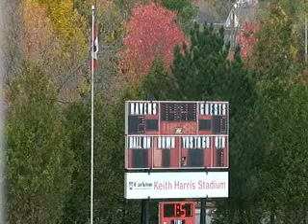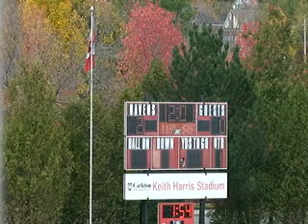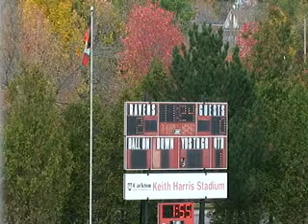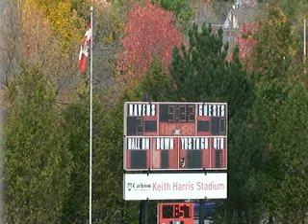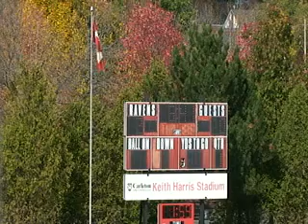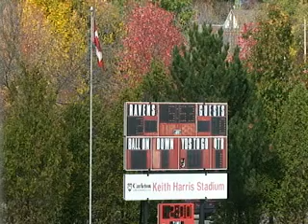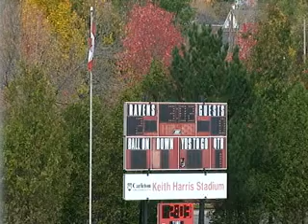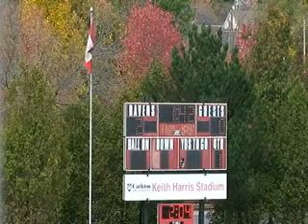Carleton University Ravens vs Ryerson Rams - October 23rd 2011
League: Ontario University Athletics Women's Soccer
Location: Carleton University - Ravens' Field
Home Team: Carleton University Ravens
Visiting Team: Ryerson Rams